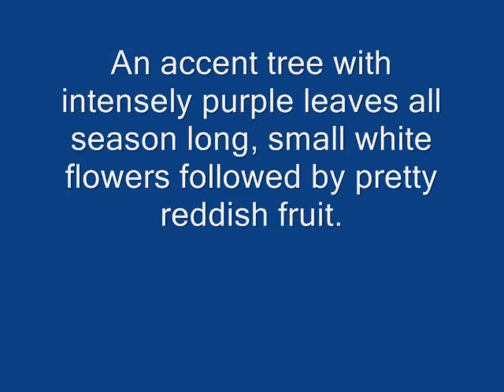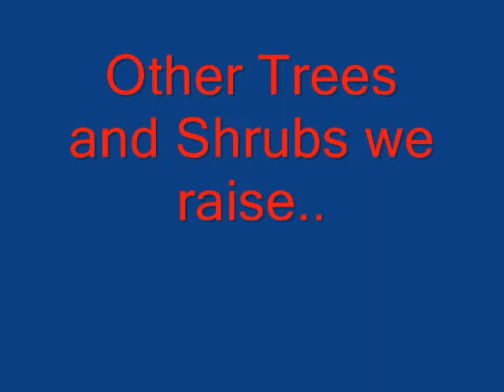The Native Diablo Ninebark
for diablo ninebark trees and shrubs The Native Diablo Ninebark.